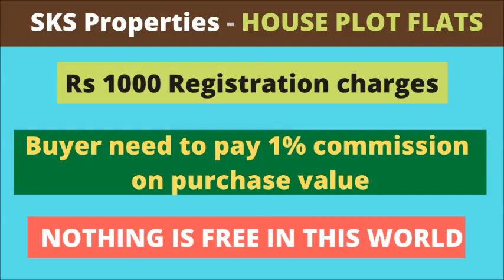VILLA FOR SALE - ID - 541 - GATED COMMUNITY